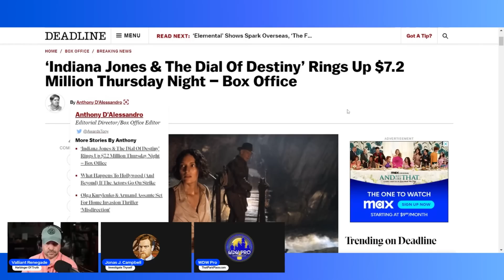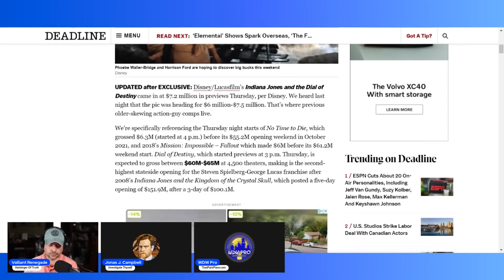Kathleen Kennedy Finally Gets Resignation Pressure INSIDE Disney After Indiana Jones Debacle!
Exclusive Report:

According to sources for @EverythingWokeAbout, Disney executives were meeting late into the night on Thursday, and we believe it was in regards to a disagreement for how to handle Kathleen Kennedy. @ValliantRenegade joins us to discuss the implication of this catastrophic Indiana Jones flop and the exposure KK now faces. It is not going well for her.

Note: This video is based on speculation and rumor and many of the facts cannot be independently verified. This is acknowledged in the video.